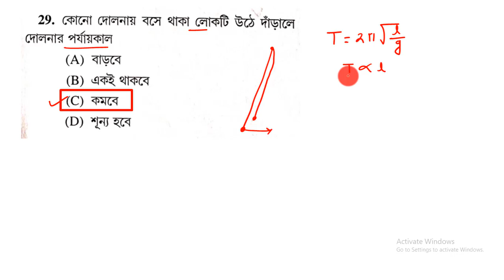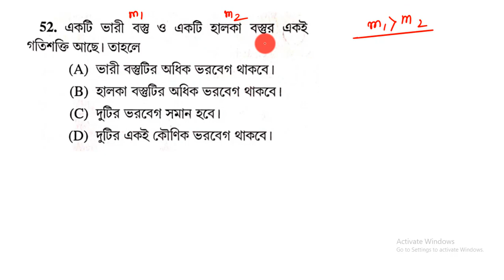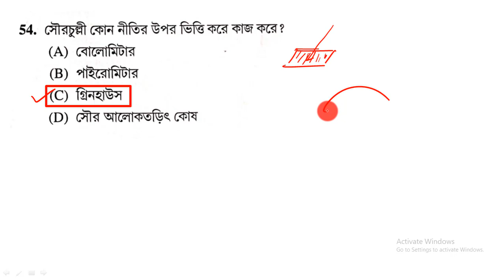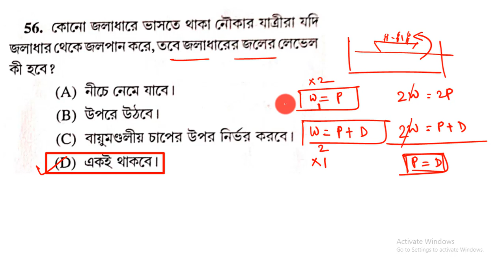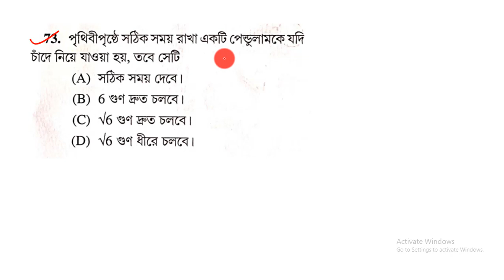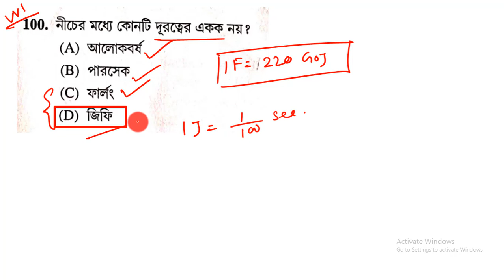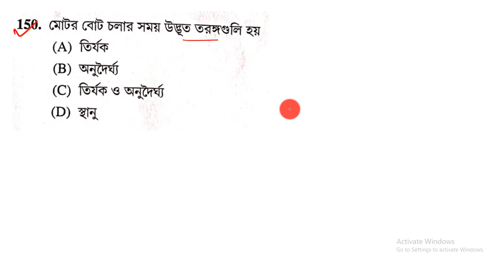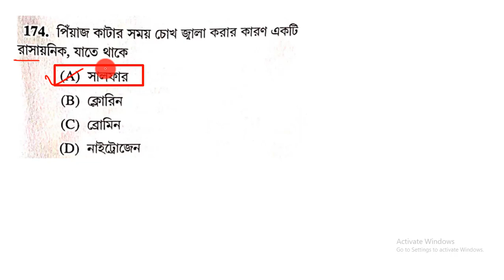WBCS 2021 General Science Full Details Solution / WBCS Answer key 2021 / WBCS 2021 / Mrinmoy Academy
WBCS 2021 General Science Full Details Solution / Mrinmoy Academy